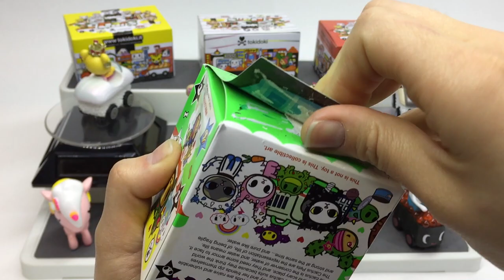Mundo tokidoki SUSHI CARS #2 ★ juegos juguetes y coleccionables ★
Mundo tokidoki Unboxing SUSHI CARS #2